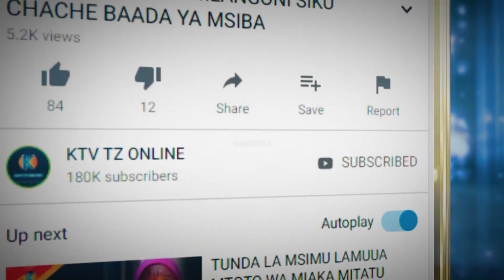TAZAMA MPANGO WA ZANZIBAR MPYA UNAVYOZIDI KUPAMBA MOTO